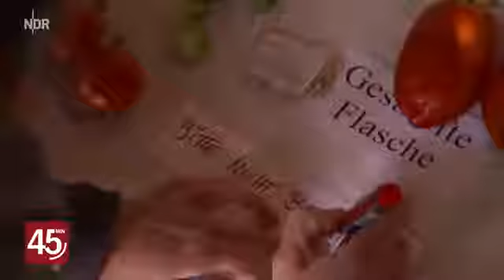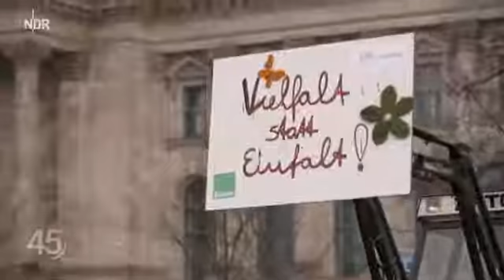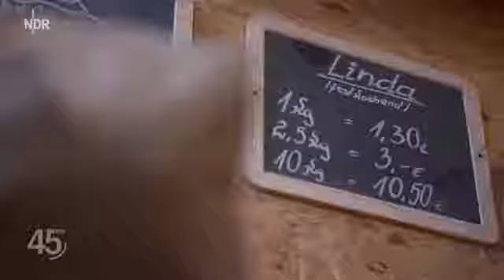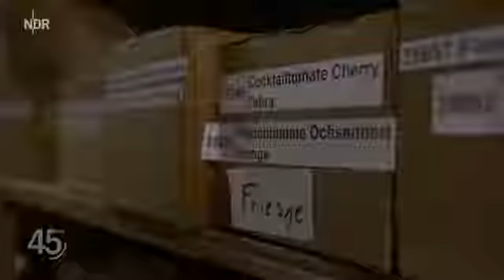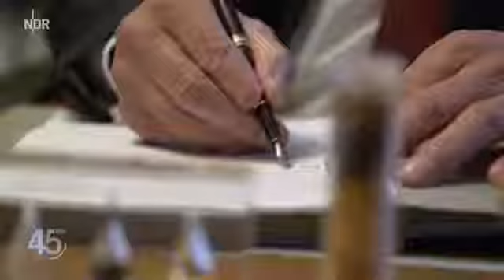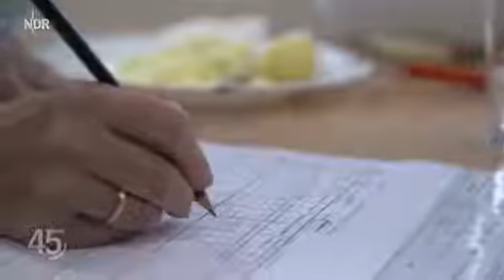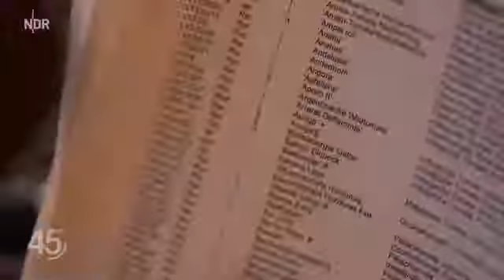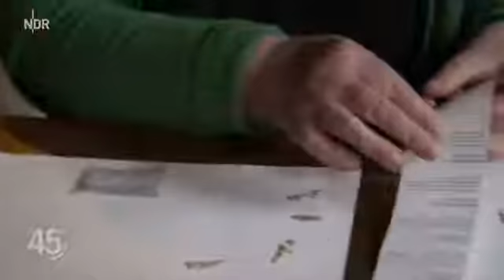Systematische Vergiftung GlyphUnglaublich Gemüse verbotenes Doku 2017